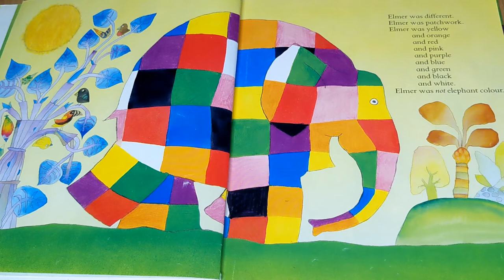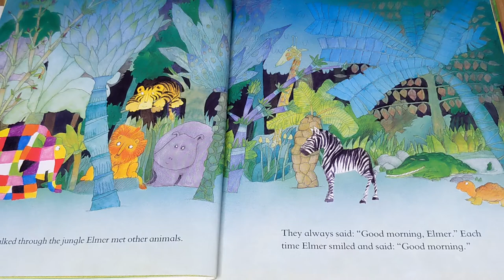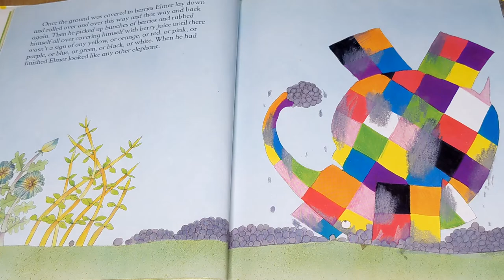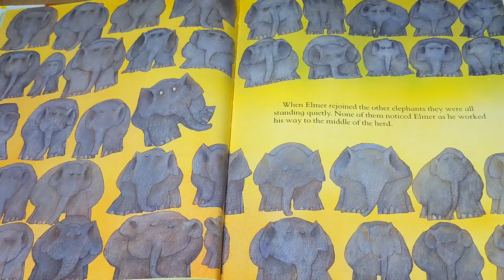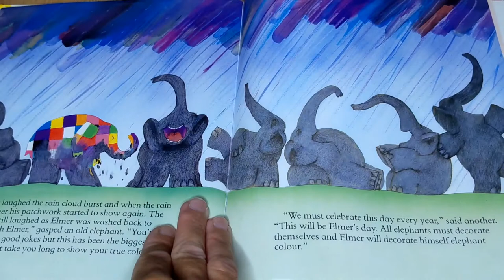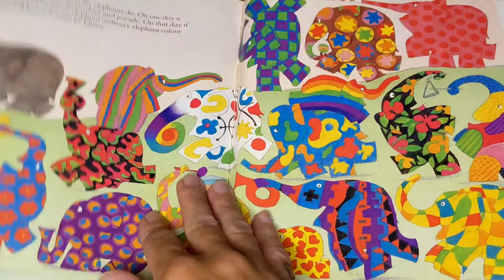Elmer by David McKee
Elmer was different. Elmer was not like all of the other elephants.  One day he decided he didn't want to be different anymore until he found out that being the same as all the other elephants maybe wasn't so much fun